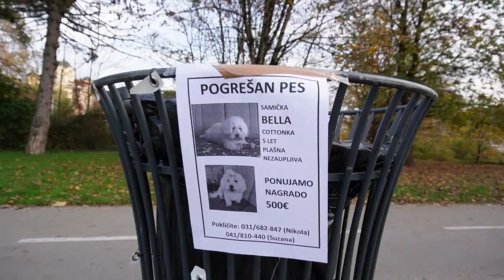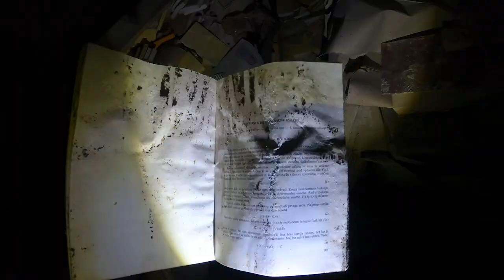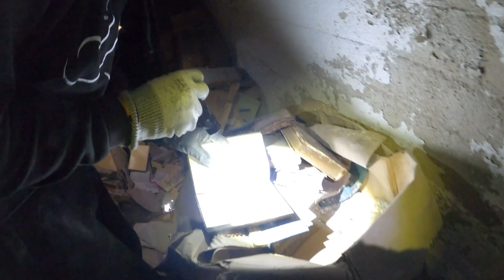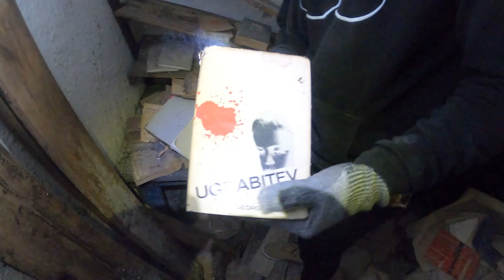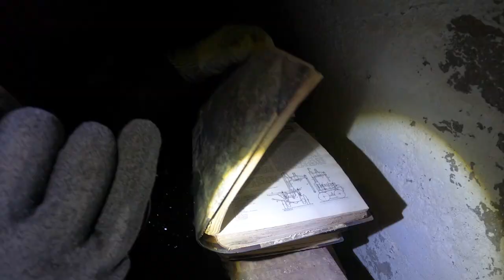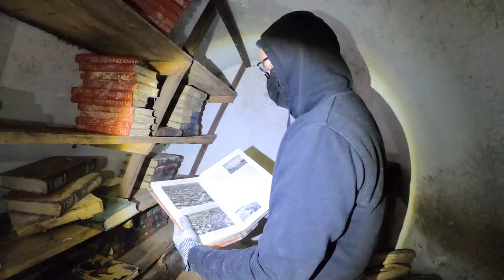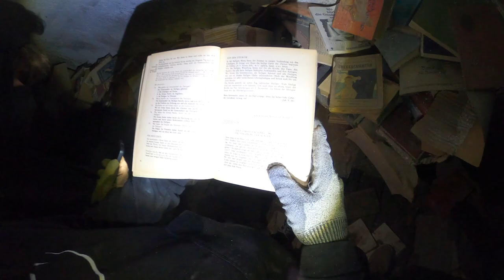Preživel Sem Bunker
Po skoraj dveh letih brez videov se spet vračam! Več norčarij pride kmalu.

Bo buča a?